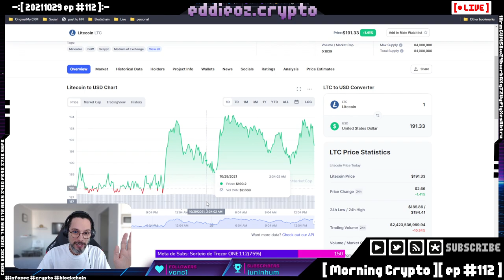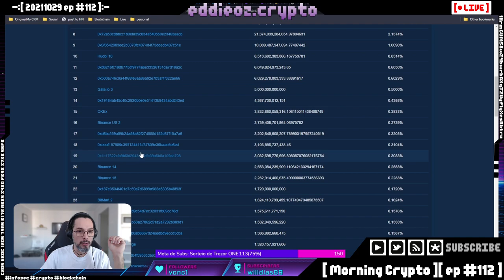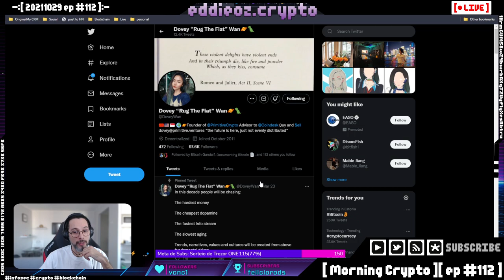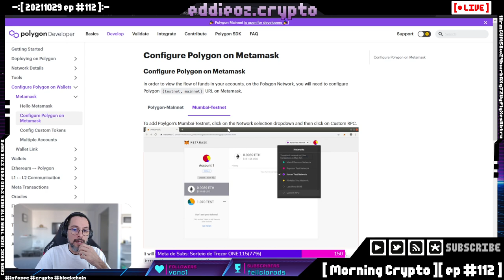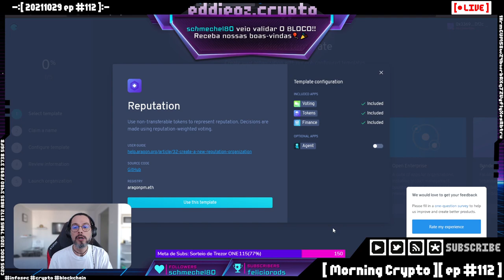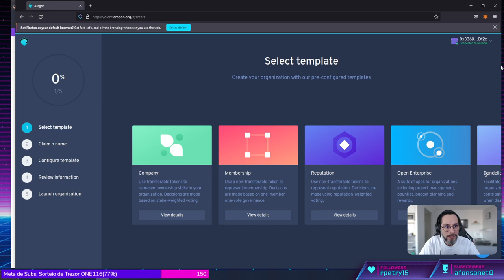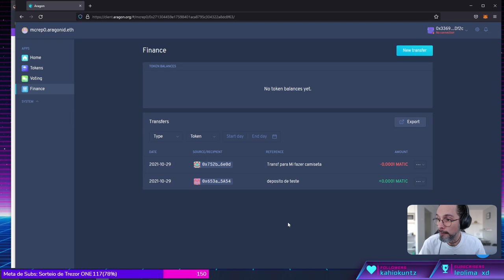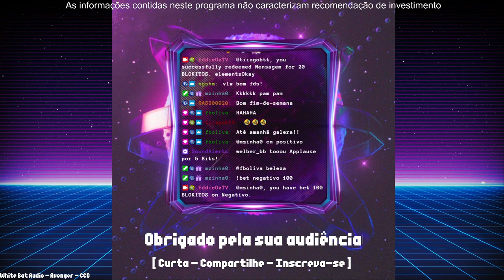[ Morning Crypto ][ ep #112 ]: ETFs, Microstrategy, Novo ATH ETH, Shiba, Facebook, DAO, NFTs, Watch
[ MORNING CRYPTO ]

[ CONTEÚDO ]

*   ETFs

*   ATH do Ether e Shiba

*   Meta

*   DAO

+++ [ APOSTAS ABERTAS ] +++

[ LINKS ]